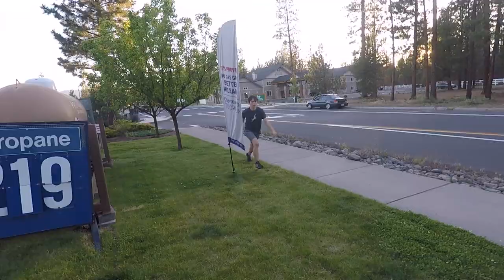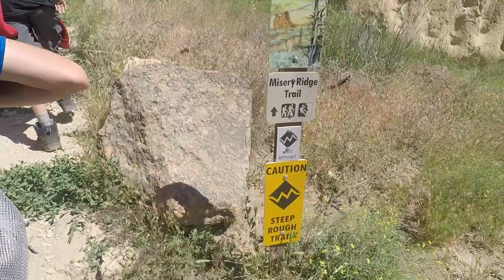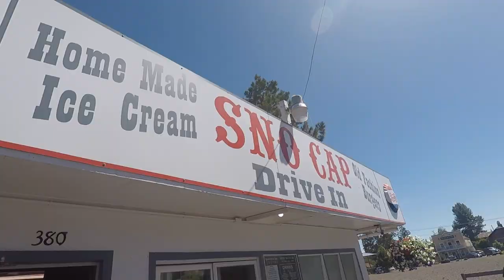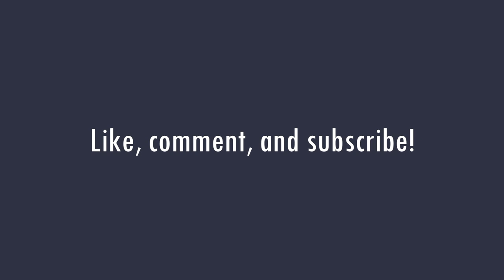Smith Rock | 2019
Drone was broken. I fixed it.

Campout rating  8.5/10
Campout #56
36th consecutive campout

Make sure your watching in 1080p because the video will look way better.